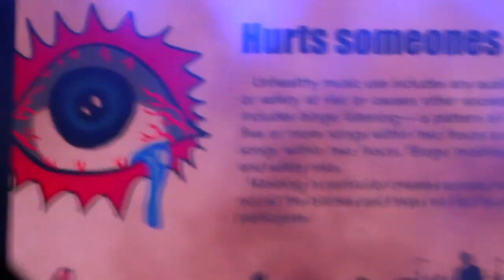Blink 182 - Lollapalooza Argentina Live Concert 2024